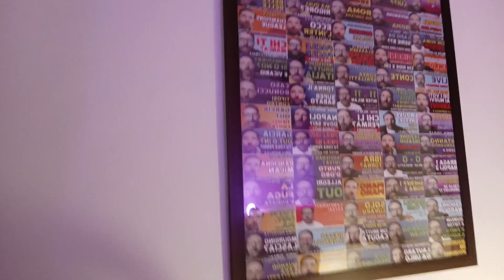VI PRESENTO IL NUOVO SUPER CANALE DI CALCIO.